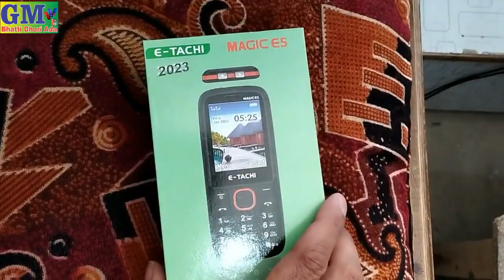E TACHI MAGIC E 5 Mobile Unboxing 2500 Mah Battery RS only 3750